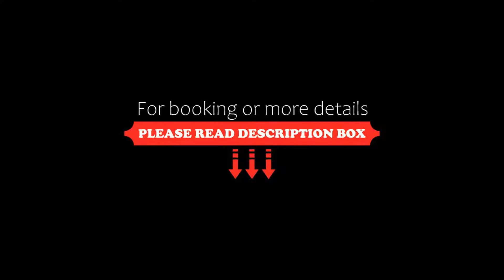Ystad Saltsjöbad, Ystad, Sweden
About Property:
This property is 1 minute walk from the beach. Situated directly on the Baltic Sea, this elegant hotel offers Newport-style accommodation and free private parking. Ystad’s centre is 5 minutes’ drive away.
Ystad Saltsjöbad’s air-conditioned guest rooms are tastefully decorated with a marine theme. Each offers cable TV, ironing facilities and a minibar. Several rooms feature a balcony and many include sea views. Wired internet is free in the rooms.
Active guests can us...
Property Type: Hotel
Address: Saltsjöbadsvägen 15, 271 39 Ystad, Sweden
Searching For
1. Ystad Saltsjöbad - Ystad - Sweden
2. Ystad Saltsjöbad - Ystad - Sweden Address
3. Ystad Saltsjöbad - Ystad - Sweden Rooms
4. Ystad Saltsjöbad - Ystad - Sweden Amenities
5. Ystad Saltsjöbad - Ystad - Sweden Offers and Deals
Audio Credit:
Track Title: Subway Dreams
Artist: Dan Henig